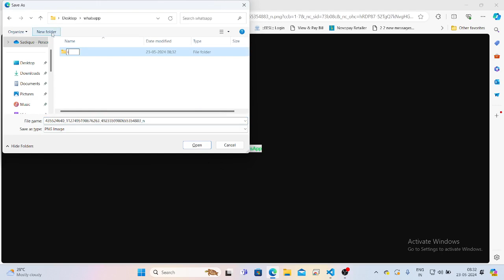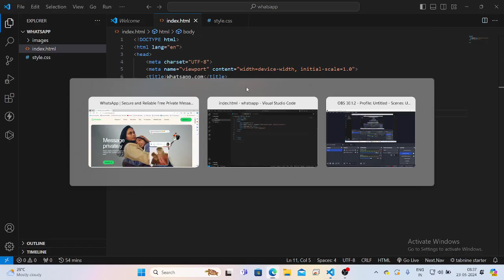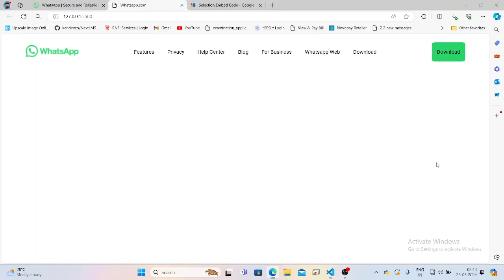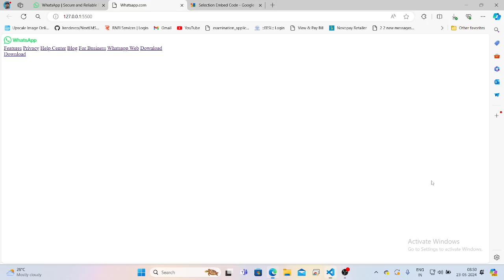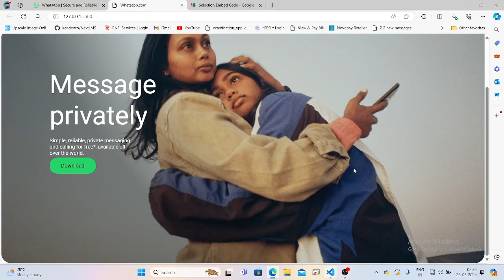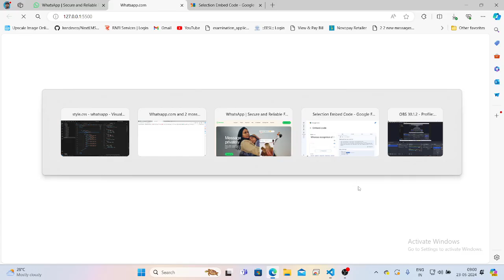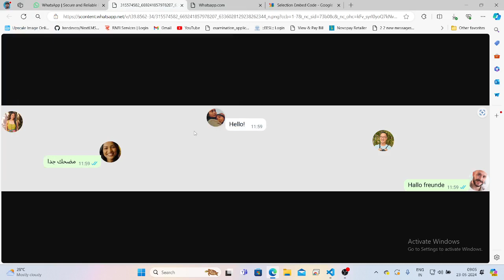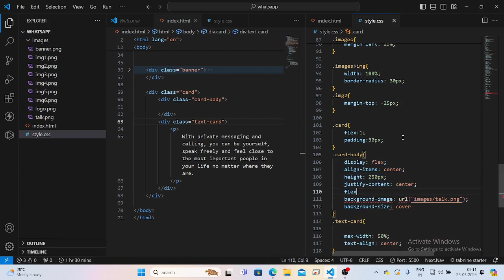HTML5 & Css3 web designing project in Hindi - whatsapp.com clone